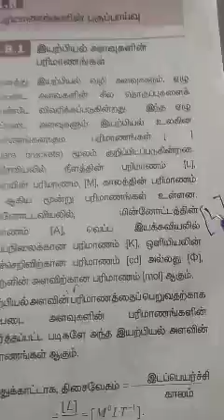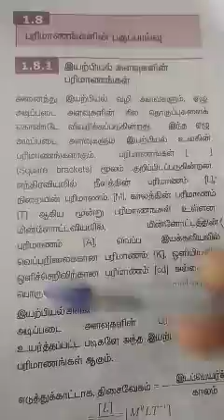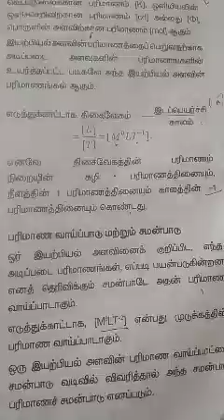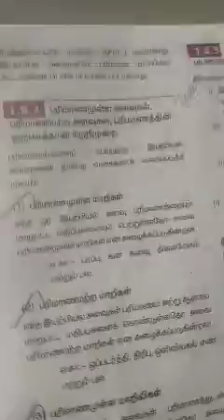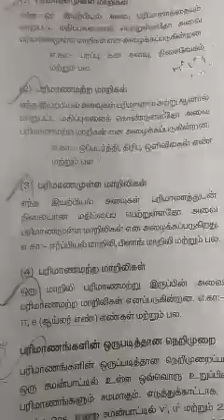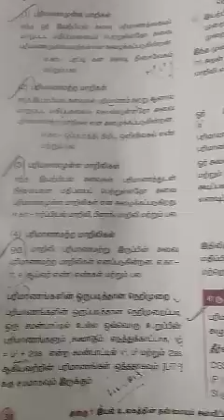11th Phy: TM.Dimensions of physical quantities